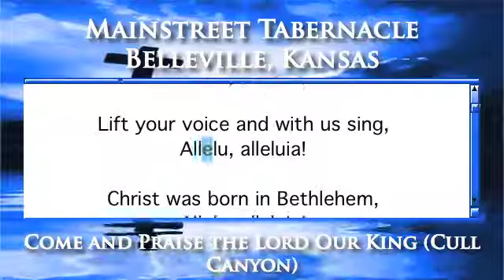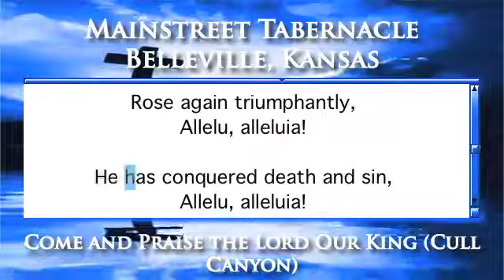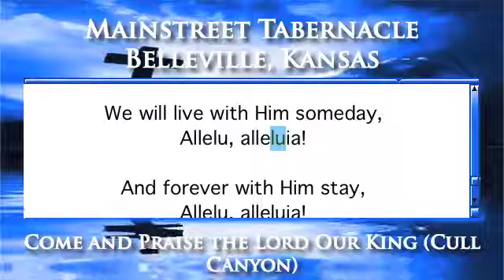Come and Praise the Lord Our King (Cull Canyon) - Organ Version